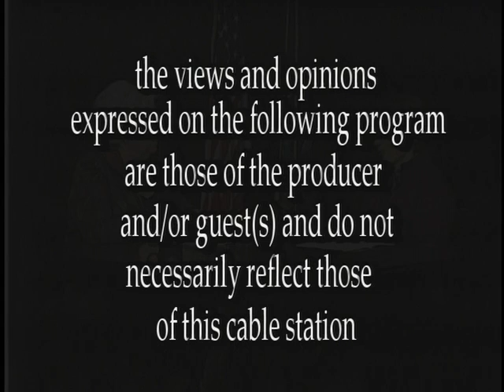Dear Sandy - Feeding Westchester